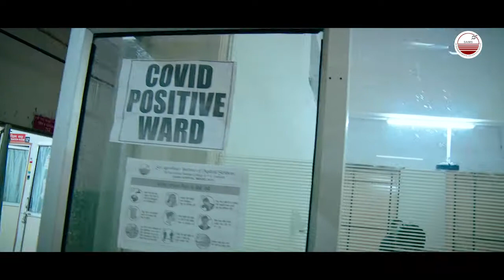COVID 19 SOCIAL STORY